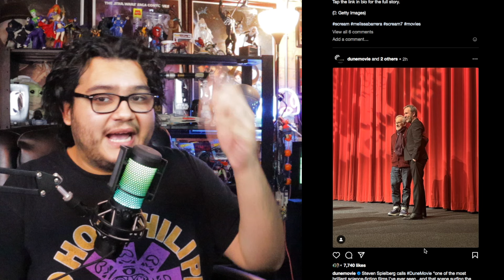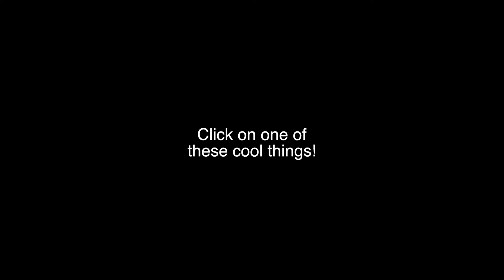Spielberg calls "Dune: Part 2" the Best Sci-Fi Movie Ever!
This is a clip from the full version of "ReelFeed #1" Where I scroll down my Instagram feed giving you my two sense on all the latest entreatment headlines. Let me know what your thoughts on any of the topics below and stay safe out there!

Follow the official "To the Lens!"